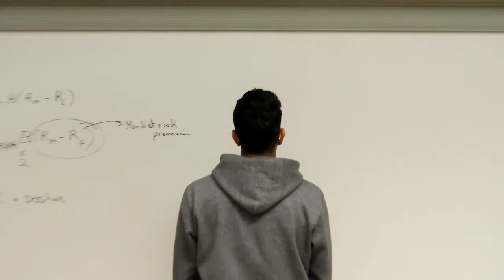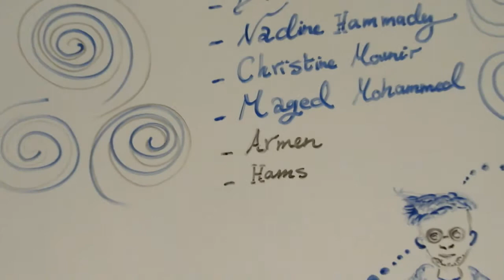Music Video #5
Directors: Maged Mounir, Christine Mounir, Armen Kiritlian & Nadine Hammady, 2019.